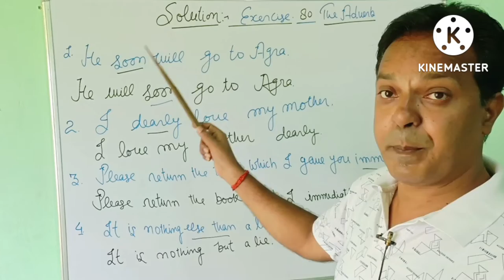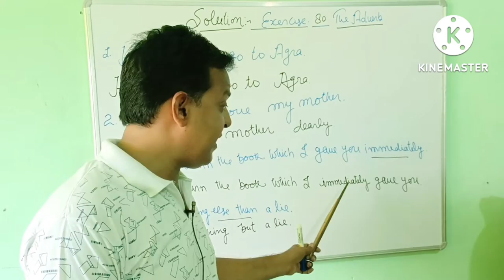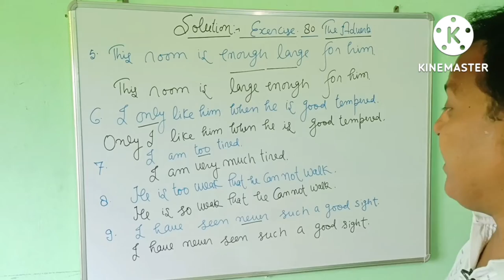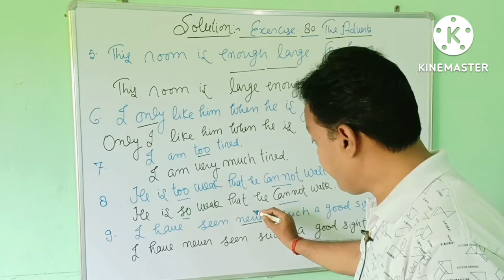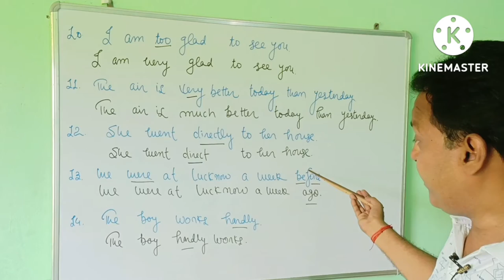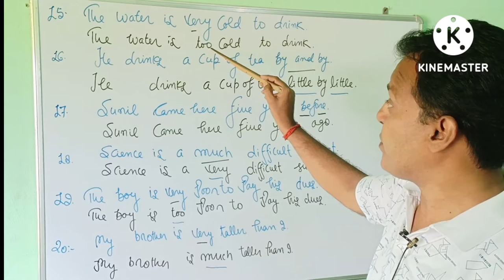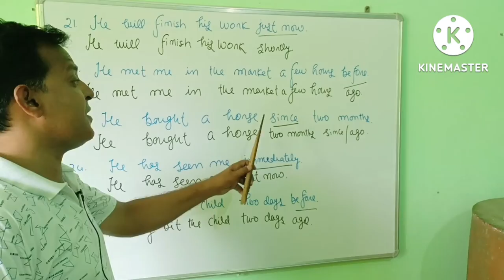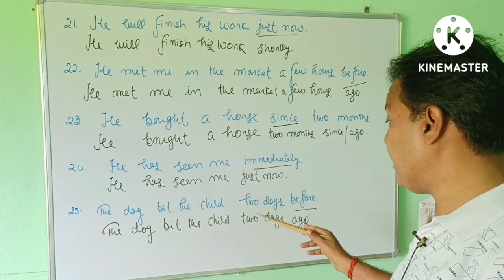Solution of Typical/English Grammar Ex.80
Solution of Typical English Grammar/Exercise 80
Dear friends
You will get the solution of typical english grammar ex.80